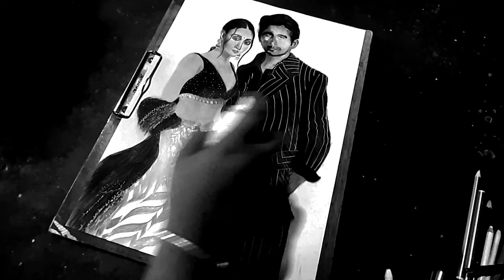sketching potrait of shidarth Malhotra and Kiara advani //Shershaah//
Sidharth Malhotra sir and kiara advani  mam's sketch. forgive me if I made mistakes.
material i used  👇
paper 👉 Take a look at this Royal Kraft Super Fine Unruled Ivory A3 210 gsm A3 Paper on Flipkart
pencil ✏  Take a look at this SAKURA Cushioning Point Mechanical Pencil - 0.5 mm Pencil on Flipkart

Take a look at this SAKURA Cushioning Point Machanical Pencil for artist 0.9 Model XS-129 Pencil on Flipkart
Take a look at this artline Graphite HB,2B,4B,6B,8B,10B Pencil with 3 grade 12 sheets sand paper mounted in wooden handle Pencil on Flipkart
Blending brush 👉  Take a look at this BR Belle Rosa 4Pc/Set Women Ladies Girls Pro Eyeshadow Eye Shadow Foundation Blending Face Blushes Brushes Set Makeup Cosmetic Tool - Eco Eyeshadow Brushes on Flipkart
Take a look at this PRISMACOLOR Design Kneaded Rubber Eraser Extra Large (SAN70532) Non-Toxic Eraser on Flipkart
 Fixative spray 👉 Take a look at this ARFINA PASTEL SPRAY Pastel Medium on Flipkart
Tombow mono eraser 👉 Take a look at this Tombow EH KUR 04 Non-Toxic Eraser on Flipkart